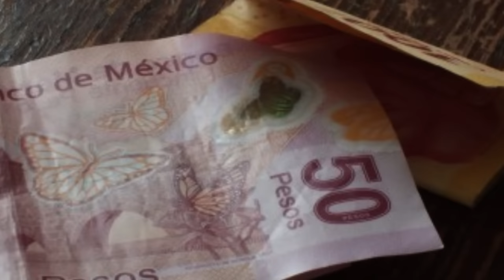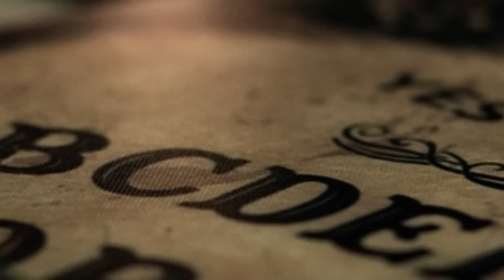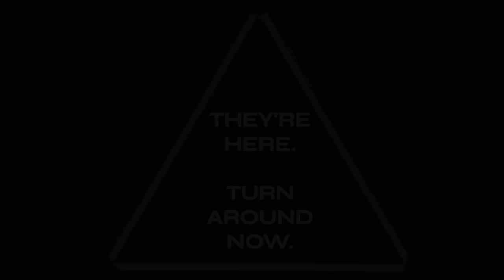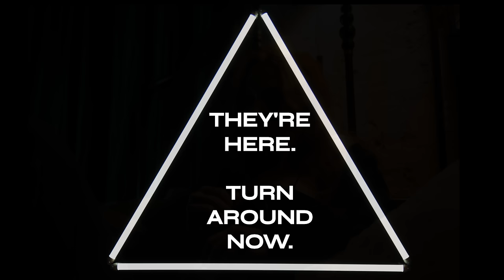Interdimensional Relations: Astral Projection, Fairy Servants, Spiritual Warfare, Reality Slip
In the quasi-sequel to the “Almost Human” encounters episode, we hear stories regarding Mexican fairy faith, demonic obsession/ spiritual warfare, and a wrong turn during a road trip that leads to another dimension. I also go over a few of my own out of body experiences involving astral visitors, and we listen to a strange EVP captured on my sleep recording app.

00:00 - Intro
02:16 - 1. Elf-Help 101
05:12 - 1. Analysis
09:50 - 2. Self-Defense Sorcery
15:40 - 2. Analysis
24:40 - 3. Astral Projection (Personal Experience)
37:06 - 4. Road Trip to the Abyss
37:26 - 4. Analysis
44:13 - Thanks/ Announcements
46:39 - Outro

Share your personal paranormal or spiritual experiences with me to be featured on the show.